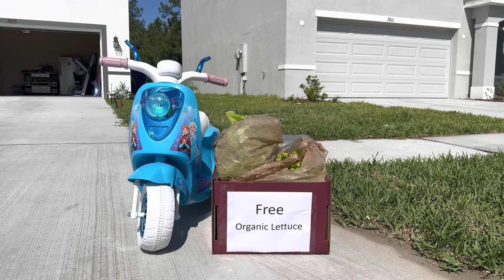Tâm Sự Cuộc Sống Mỹ | Cây Nhà Lá Vườn | Rau Sạch Và Cá Sấu